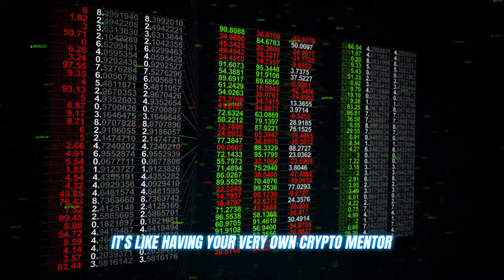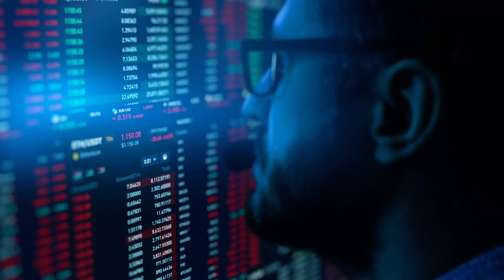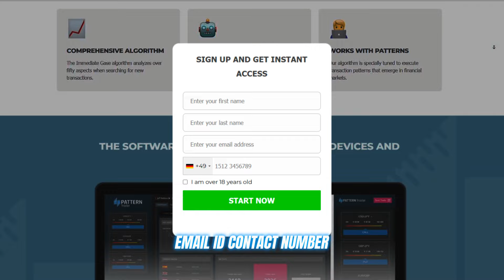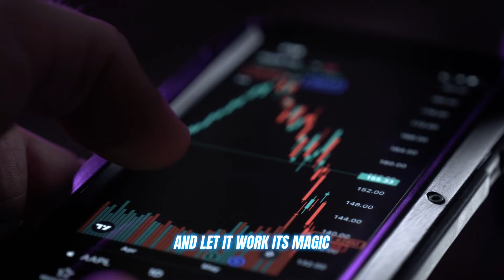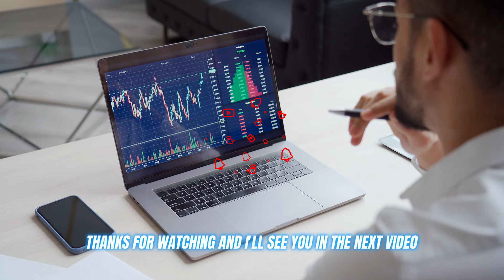Immediate Gase (Betrug oder Seriös✅) Echte Immediate Gase Erfahrungen von deutschen Nutzern | Krypto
Immediate Gase (Betrug oder Seriös✅) Echte Immediate Gase Erfahrungen von deutschen Nutzern | Krypto |  Immediate Gase Handelsplattform 2024 | AI Handelsbot 2024 | Krypto-Handel

✅Immediate Gase Plattformbewertung und Übersicht

(⭐) Immediate Gase Bewertung: 4.7/5

✅ Was ist Immediate Gase?

Immediate Gase ist eine innovative Handelsplattform, die fortschrittliche künstliche Intelligenz nutzt, um die Handelslandschaft zu transformieren.

Sie richtet sich sowohl an Anfänger als auch an erfahrene Trader und bietet eine Vielzahl von Werkzeugen, die die Entscheidungsfindung verbessern, wie z.B. Live-Marktdaten, umfassende Datenanalysen und Trendprognosen.

✅ Immediate Gase: Eine Seriöse Handelslösung oder ein Betrug?

Immediate Gase ist als Seriöse und Vertrauenswürdige Handelsplattform verifiziert.

Obwohl einige Zweifel an der Legitimität bestanden, bestätigen umfangreiche Bewertungen und Analysen, dass Immediate Gase in der Tat eine glaubwürdige Handelsplattform ist. Mit einer bemerkenswerten Erfolgsquote von etwa 93 % hebt sie sich als zuverlässige Option im wettbewerbsintensiven Handelsmarkt hervor. Benutzer werden jedoch aufgefordert, vorsichtig mit betrügerischen Websites umzugehen, die Immediate Gase imitieren, und sicherzustellen, dass sie nur über die offizielle Seite für eine sichere Handelserfahrung zugreifen.

📈Wichtige Punkte:

Erfolgsquote: 93%

Glaubwürdigkeit: Durch umfangreiche Bewertungen verifiziert

Marktposition: Hebt sich unter Wettbewerbern ab

Vorsicht geboten: Auf Imitationsseiten achten

✅ Immediate Gase Kundensupport
Immediate Gase legt großen Wert auf Kundenservice und bietet seinen Nutzern 24/7 Unterstützung. Egal, ob Sie Hilfe bei der Kontoeinrichtung, der Navigation auf der Plattform oder Fragen zu Handelsstrategien benötigen, das kompetente Support-Team steht Ihnen jederzeit zur Verfügung. Dieses Engagement für Kundenservice gewährleistet eine stressfreie und angenehme Handelserfahrung für alle Nutzer.

✅ Funktionen der Immediate Gase Handelsplattform

Intelligente Marktanalyse: KI-gestützte Prognosen für fundiertes Trading.

Flexible Handelsoptionen: Vollautomatischer oder manueller Handel verfügbar.

Benutzerzentrierte Oberfläche: Einfache Navigation für alle Erfahrungsstufen.

Anpassbare Handelsunterstützung: Automatisierung an Ihre Strategie anpassbar.

Geräteübergreifende Funktionalität: Überall auf jedem Gerät handeln.

Echtzeit-Datenaktualisierungen: Bleiben Sie mit Live-Marktdaten informiert.

Robuste Sicherheitsmerkmale: Schützt Benutzerinformationen und Gelder.

✅ Registrierungsprozess und Handel bei Immediate Gase

1. Konto erstellen: Besuchen Sie die offizielle Website und füllen Sie das Registrierungsformular mit Ihrem Namen, E-Mail und Kontaktnummer aus.
2. Konto verifizieren: Aktivieren Sie Ihr Konto über den Link in der Bestätigungs-E-Mail.

3. Konto aufladen: Tätigen Sie eine Ersteinzahlung von mindestens 250€.

4. Handel beginnen: Wählen Sie zwischen automatisiertem oder manuellem Handel mit AI-Unterstützung.

✅ Nutzererfahrungen mit Immediate Gase

Das Feedback von Nutzern der Immediate Gase Plattform ist überwiegend positiv, wobei viele das intuitive Design und die effektiven Handelswerkzeuge hervorheben. Trader berichten häufig von erheblichen Gewinnen, die sie der fortschrittlichen Analyse und den KI-gesteuerten Erkenntnissen der Plattform zuschreiben.

Die Kombination aus hoher Erfolgsquote und robusten Sicherheitsprotokollen verbessert das Gesamterlebnis der Nutzer und macht Immediate Gase zu einer bevorzugten Wahl unter Tradern.

✅ Vor- und Nachteile von Immediate Gase

Vorteile:
📈Multi-Krypto-Handel
📈KI-Handelsignale
📈Hands-Free-Automatisierung
📈Multi-Geräte-Kompatibilität
📈Klare Preisgestaltung mit niedriger Einzahlung

Nachteile:
📉Eingeschränkte Verfügbarkeit ohne Zugang für Trader in den USA und Iran

✅ Schlüsselmomente:
0:00 – Einführung zu Immediate Gase
0:40 – Was ist Immediate Gase?
1:04 – Funktionen von Immediate Gase
1:56 – So können Sie mit Immediate Gase handeln
2:32 – Warnung vor Betrügern
3:21 – Bot-Anpassung und -Support
3:34 – Fazit

✅Suchbegriffe: Immediate Gase, Immediate Gase Erfahrungen, Immediate Gase Plattform, Immediate Gase Plattform Erfahrungen, Immediate Gase Kundenbewertungen, Immediate Gase Handelsplattform, Immediate Gase Handelsbot, Immediate Gase Betrug oder Seriös, Immediate Gase 2024, Bitcoin, Kryptowährungen, Krypto, Betrug, Immediate Gase DE, Germany, Deutschland